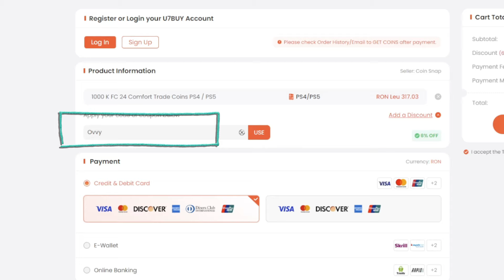I Opened Everything(Even Store Packs) To Get My 4th TOTY Of The Season & This Happened!